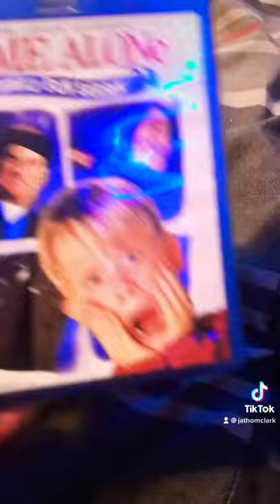a Christmas story dvd